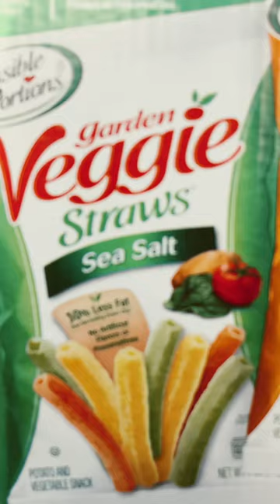Ram vs veggie straws 🐏vs 🥬